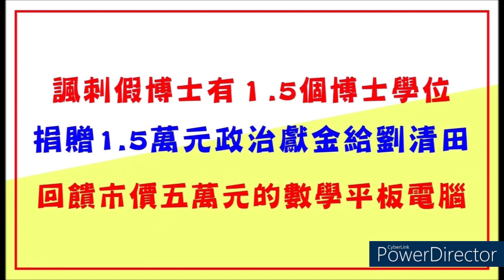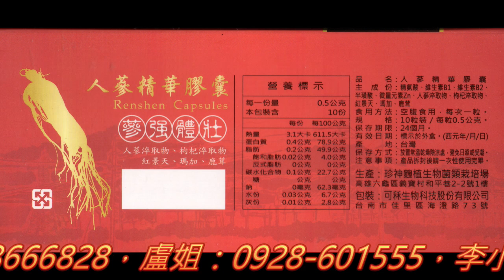(07/20日) 陳菊，鳳山 紅毛港 龍虎山天師府 等妳。妳貪汙了他們的遷村補償費190億，紅毛港人變成流浪漢，睡公園、廟宇，流落他鄉。擔任公職需有 高普考 任用資格，凡我 蔡騙族群 ，只要認識字就好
(2023/07/20日) 別忘了，時代力量 還有一張總統票，但是他們配合民進黨，不派出總統候選人。喔！原來他們是隱藏版的小綠綠。擔任公職需有 高普考任用資格，換到 蔡騙子手上，她增設 東、西、南、北、中 各分支 編制，全都是政務官，薪水起跳15萬，凡我 蔡騙族群 大家一起來蹲，只要認識字就好，國小畢業的唐鳳 就當數位科技發展部長去，連我這電機博士都不敢坐的位置，妖秀喔，讀書無用論，【假博士 蔡英文】真敢！剛剛 佛祖來電，【假博士 蔡英文】＋ 監察院長陳菊 (前高雄市長) 聽著：『..一切都是自己的因緣果報，妳種下什麼 因，就會收什麼 果，命再好 如果作惡 也必生災禍。諸惡莫作 眾善奉行，自己的因果 自己負責。..』陳菊，鳳山 紅毛港 龍虎山 天師府 等妳。還有 已掉進糞坑的一群 綠果果，不知自己爬出來，還強忍 讚 香？國民黨、民進黨都是如假包換的貪污黨，惟有 改朝換代，才能澈底摧毀已成形的貪污管道。台灣很有錢，只是 賊太多，全都跑進 總統府、行政院當官 貪汙去了，致人民無法享受一流國家的社會福利。0~6歲國家養，教育、醫療 都不要錢，超過65歲 全由國家照顧，使台灣成為 類 北歐福利國。司法改革黨 若真能 全部進入國會，抓出過去八年的【機密封存】，一個都別跑。所有貪汙的成本都是源自社會福利的剝削。我黨：張靜(萬華區)、黃越宏(嘉義山區)、李政憲(小港、前鎮、旗津)、劉清田(永康、新化、新市)..等人，全部送進國會，讓我們這群 不怕死的，幫 大林蒲、紅毛港村民、司法冤民..戰到底，有相同理念的黨友，可披我們 (司法改革黨)大旗 出戰大選，可以來談喔！電機博士曾淼泓(mp：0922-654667) 三不五時 幫您採訪，宣傳理念，上 youtube 挺您。以上 一切免費，大家交朋友。